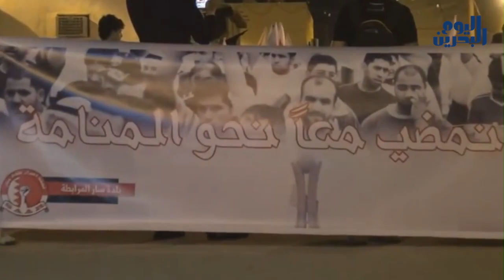وكالة أنباء البحرين اليوم | ١٥ مايو ٢٠١٤ | ثورة البحرين تدخل مرحلة جديدة بمحاكمة الجلاد ناصر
يدخلُ الصّراع مع النّظام الخليفيّ مرحلةً جديدةً مع البدء في تحريك ملفِّ ملاحقة ابن الحاكم سيء الصّيت، ناصر حمد الخليفة. وفي حين ينظرُ بعض المراقبين بعدم التفاؤل إلى المسار النّهائيّ للقضيّة، بسببِ ما أطلقوا عليه بالنّفاقِ الغربيّ وحماية الأنظمة الاستبداديّة في الخليج؛ إلا أن النّشطاء يؤكّدون أنّ ثورة البحرين سوف تمضي في مسارها التّصاعديّ، بمعزل عن تطوّرات القضيّة، مشيرين إلى أنّ الحراك الثّوري في الدّاخل يُمثّل القوّة الحقيقيّة للثّورة.

الناطقُ باسم حركة حقّ في الخارج، عبد الغني خنجر، وضعَ ملاحقة ناصر في إطارِ التأكيد على شعار الثّورة الأصيل الذي يُنادي بإسقاط النّظام وملاحقة كلّ وجوه النّظام بتهمة ارتكاب الجرائم.

ويرى خنجر أنّ القوى الثّوريّة تتجهّز لعددٍ من الفعّاليّات الميدانيّة لتثبيت الخيارات الثّوريّة، مؤكداً على أنّ المناورات السّياسيّة الجارية لن تُجدي نفعاً في إعاقةِ الطّريق أمام الثّورة، مشيراً إلى أنّ العمل الثّوري يشقُّ طريقه المتناميّ متجاوِزاً سياسات الخنق السّياسيّ والأمنيّ والتآمر الأمريكيّ.

بدوره اعتبر القيادي في حركة أحرار البحرين، سعيد الشّهابي، أن قرارَ المحكمة البريطانيّة أحرجَ النّظام، وكشفَ الوجه الحقيقي للنّظام الخليفيّ أمام العالم رغم الجهود والأموال المبذولة لتحسين صورته وشراء المواقف المأجورة. في الاتّجاه نفسه، قالت النّاشطة الحقوقيّة مريم الخواجة بأنّ المشوار طويلٌ، وأنّ القائمة طويلةٌ لملاحقة المطلوبين للعدالةِ بتهمة القتل والتّعذيب.